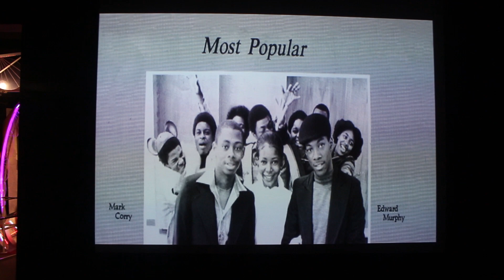Things to do in Niagara Falls Canada | Clifton Hill | TRAVEL VLOG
Hey loves,
I hope you enjoy today's vlog!!! It was such an amazing experience. We got to explore Niagara falls - Cliftonhill and the likes. Love you guys.

Featured in Today Vlog (Instagram):
Cindee (Isi) -  cindee_aman
Hilda -  hildakahara
Kennedy - kennedy_mill
Joshua - mr_okosun
Capo - dcodko
Justyn - d_jingim
Nsikak - nsikak_
Daramz - daramzz__
Kelvin - kelvin_1033
Fejiro - _fejiro_

Instagram(personal) - marilyn._a
Instagram(Business) – mazic_beauty

Cheers
Marilyn A